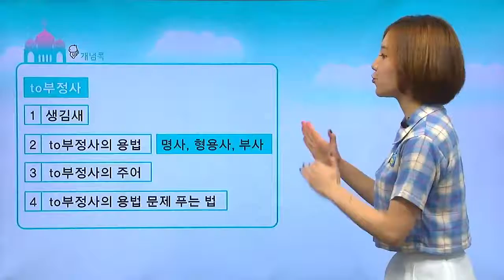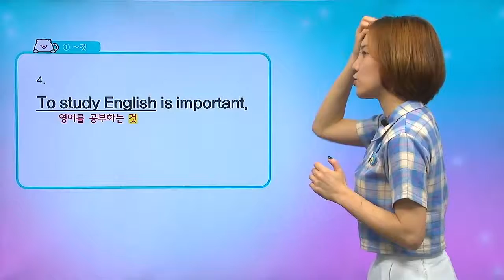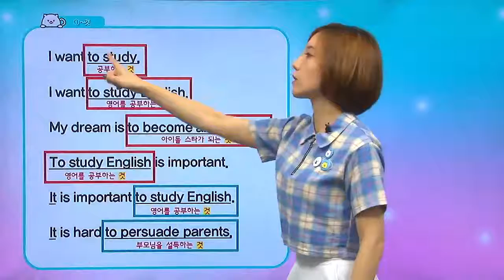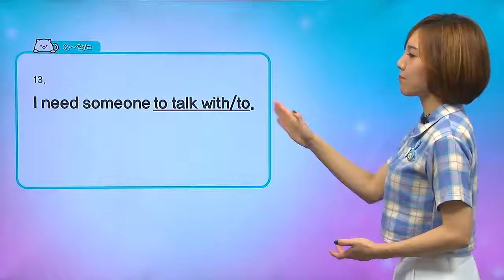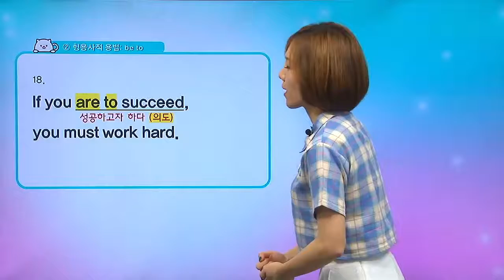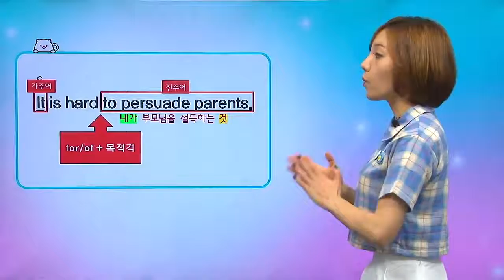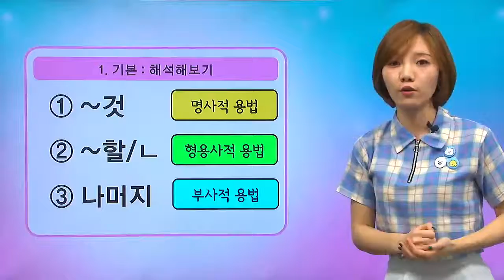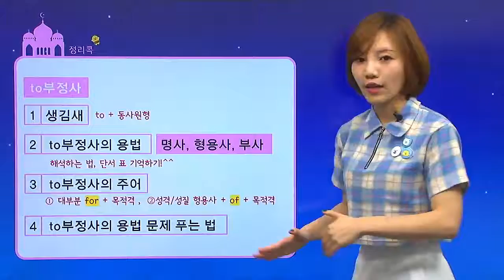[중학 3학년 | 영어] 체크체크 종합서 | to부정사의 용법 | 부정 | 의미상의 주어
내신 영어의 기본을 탄탄하게 만들어주는 시간, 체크체크!
시험에 꼭 나오는, to부정사의 용법과 부정, 의미상의 주어까지 알아봐요♡

4주간 밀크티타임과 함께하는 밀크T 홈스쿨링!
오늘부터 밀크티타임과 함께 공부해봐요!
밀크T 홈스쿨링 특별시간표도 꼬옥 확인해 보세요!